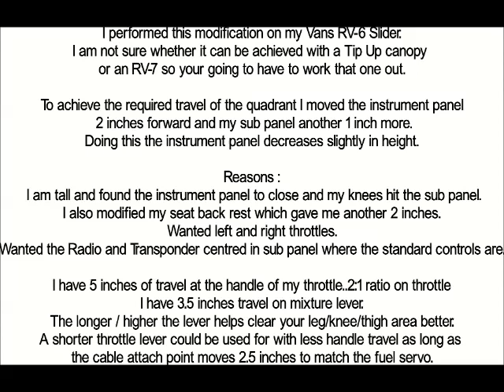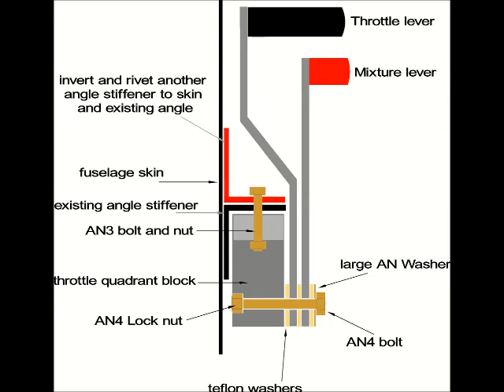My Vans RV-6 side mounted Throttle Quadrant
I performed this modification on my Vans RV-6 slider
Left and right mounted home made throttle quadrant